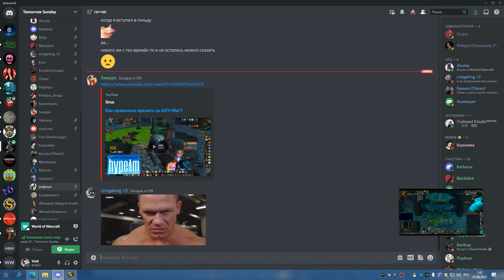МГ ГЕР СОВА 31 05 22